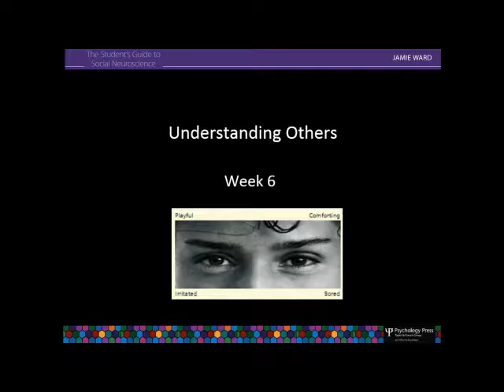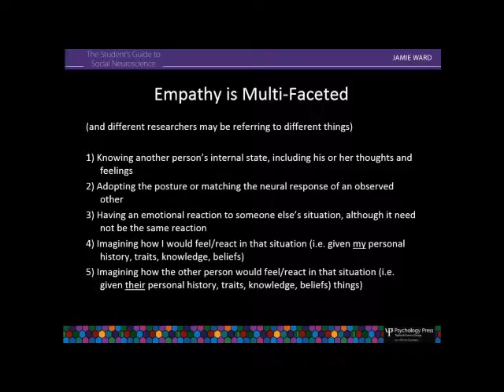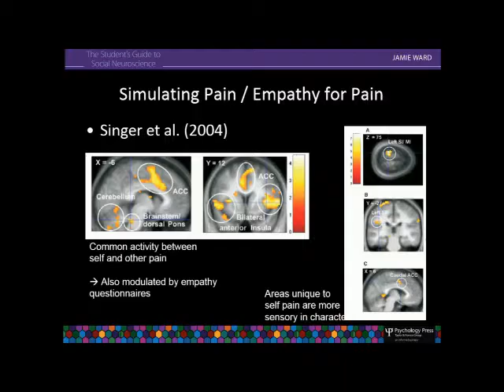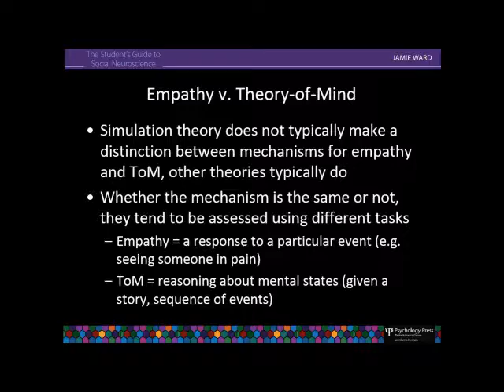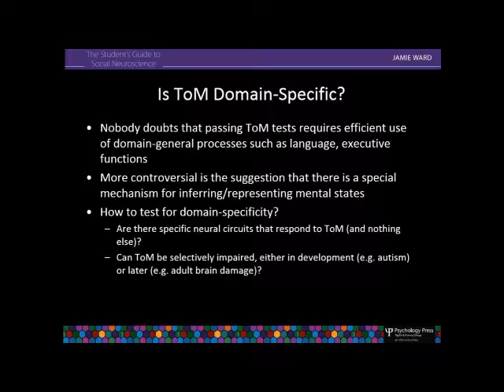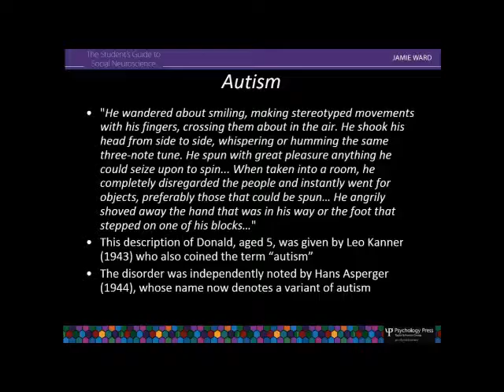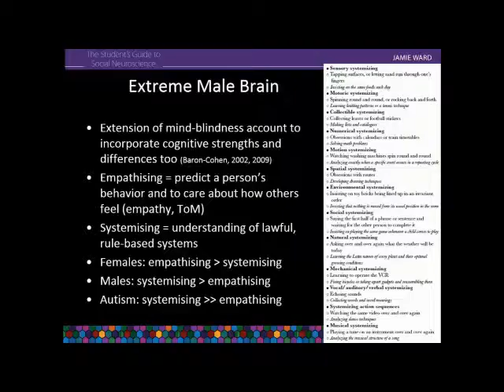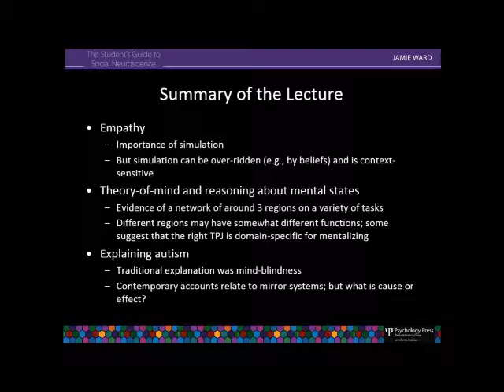chapter 6 understanding others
Professor Jamie Ward (University of Sussex, UK). Author of the Student's Guide to Social Neuroscience, 3rd Edition, Published by Psychology Press